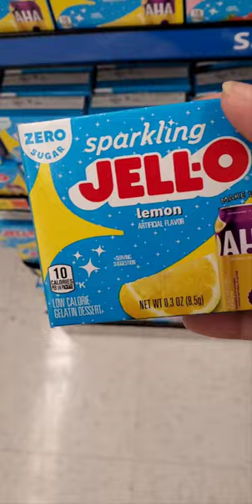Sparkling ✨️ JELL-O Lemon Flavor 🍋